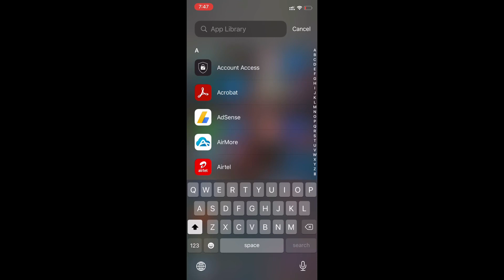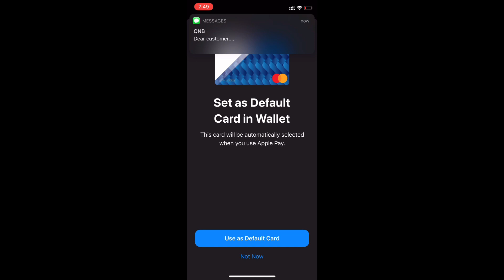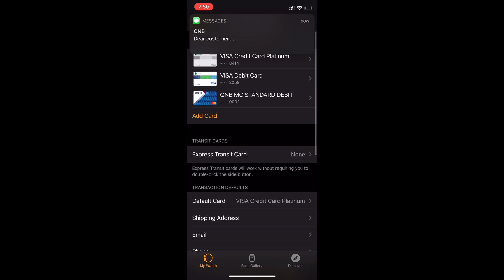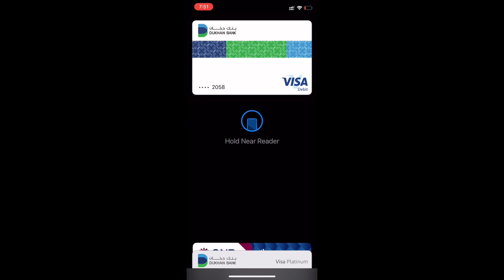Apple Pay | Qatar trending technology | tamil | KP